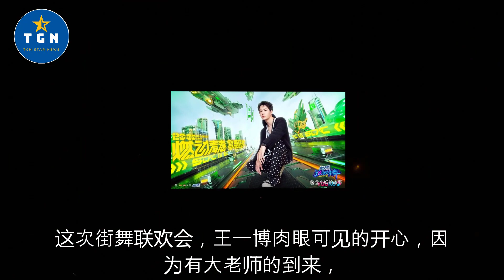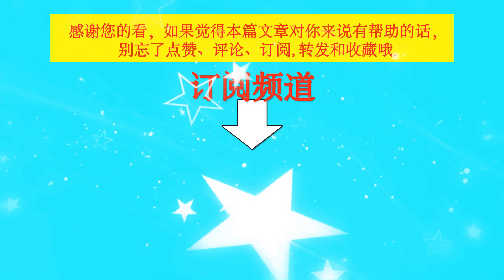王一博登顶热度中心，街舞联欢会，中秋晚会，随时随地都有他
王一博登顶热度中心，街舞联欢会，中秋晚会，随时随地都有他 | TGN Star News